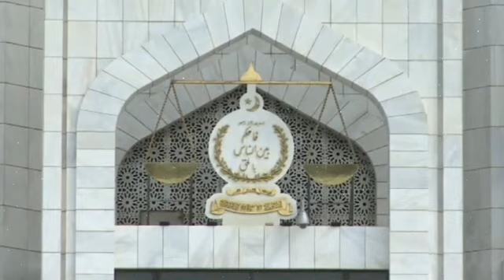Army Chief Asim Munir Speech Today & Future Of Imran Khan & PTI | Attock Jail Details | ECP Announce